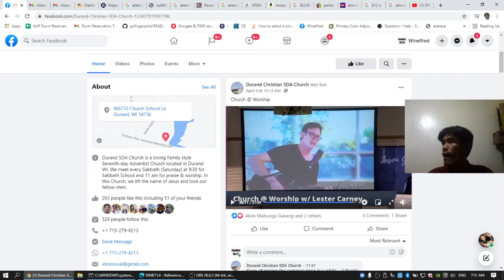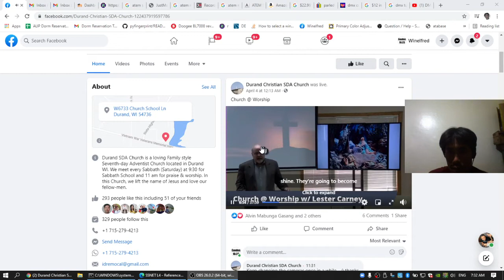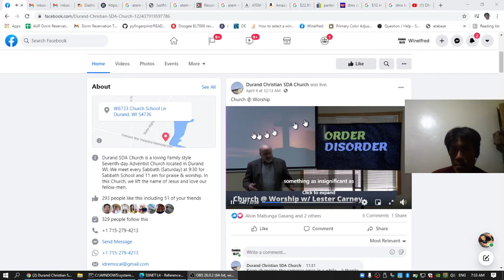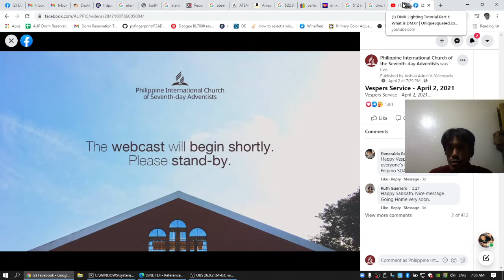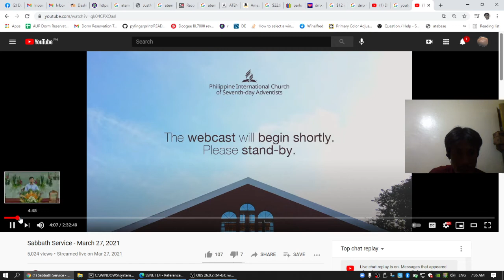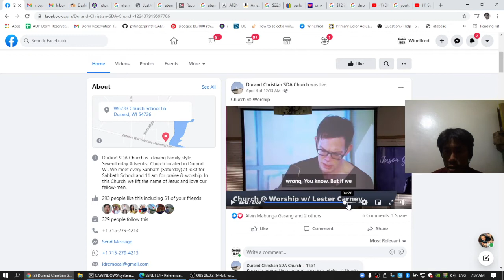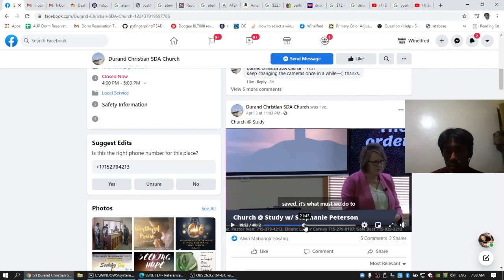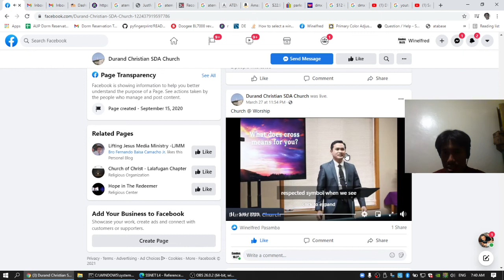Durand SDA Church livestream improvement suggestions 2021 04 06 07 31 27